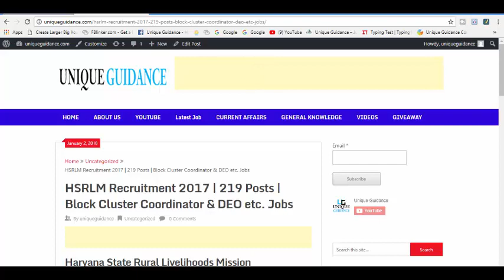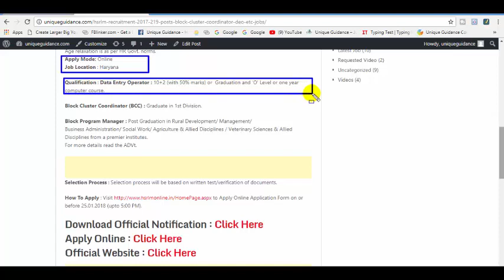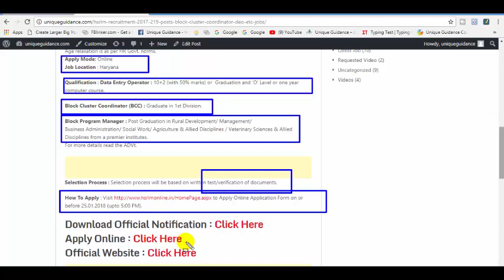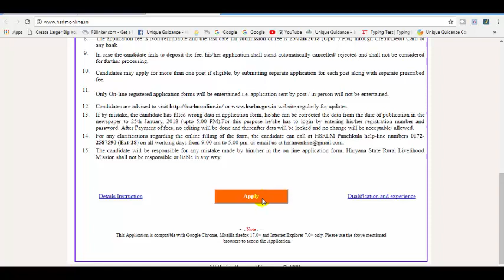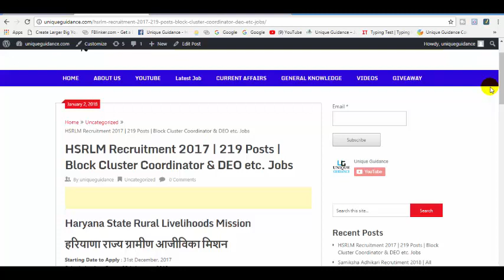State Rural Livelihoods Mission Recruitment 2018 | 219 Posts | DEO etc. Jobs | 12th pass | in hindi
New Year Giveaway में जो PART लेगा, हमारे सारे Rule जो Follow करेगा  उनमे से कोई तीन Lucky Winner choose किये जायेंगे और उन्हें मिलेगा Unique Guidance की तरफ से 100-100 Rs का Paytm Cash.
और जो Rules है वो आपको हमारी विडियो में मिल जायेगा

Hello Friends !!!
Welcome to Unique Guidance
PK Study change into Unique Guidance.